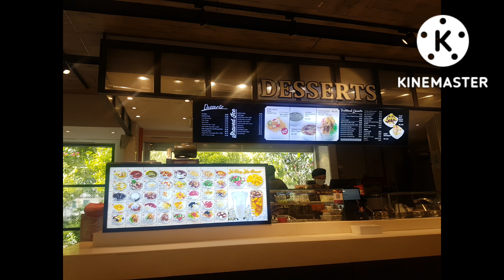ICE KATCHANG WITH FRIENDS